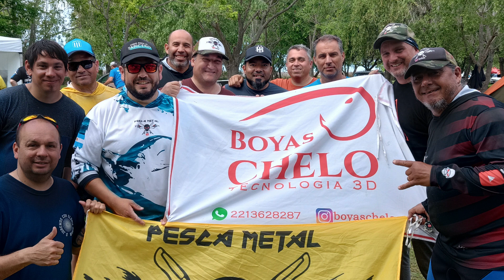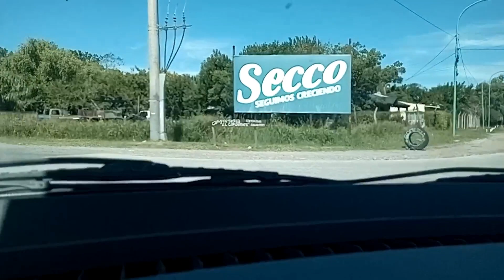PUENTE DE HIERRO - DORADILLOS - PESCA METAL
Jueves 04/01/24 estuviemos en el Puente de Hierro zona Regatas en busca de los Doradillos, junto a Wilsenn, Gustavo y Luis. La Pesca se dio con señuelos y con carnada.

ALIAS: josepescametal
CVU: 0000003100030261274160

Apoyo al Canal:  ALIAS:  PESCA.METAL